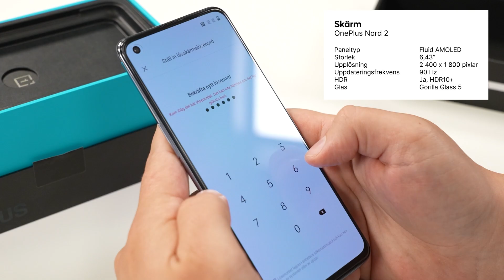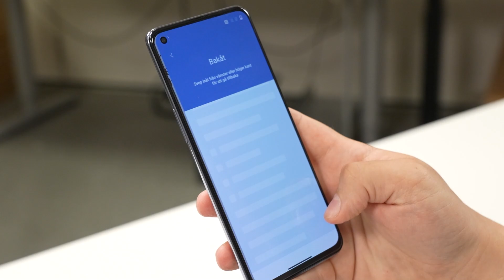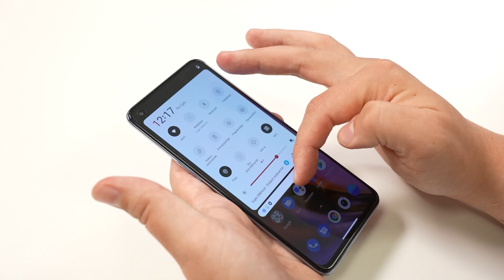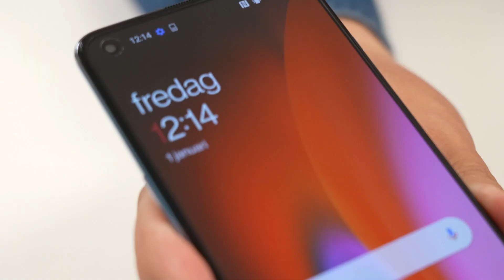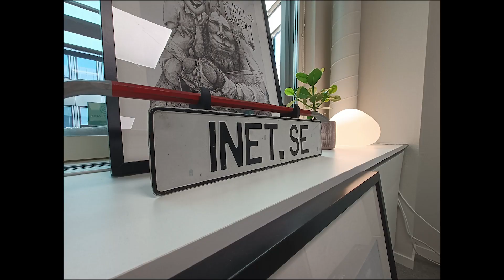OnePlus Nord 2 - semesterunboxing med Backe och Boomer-Daniel